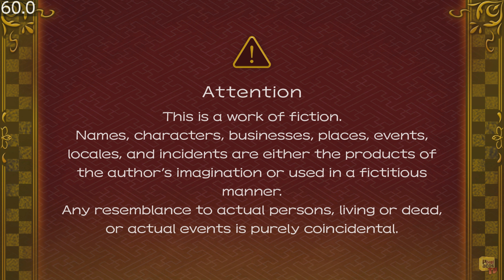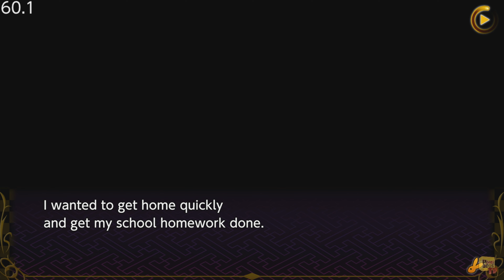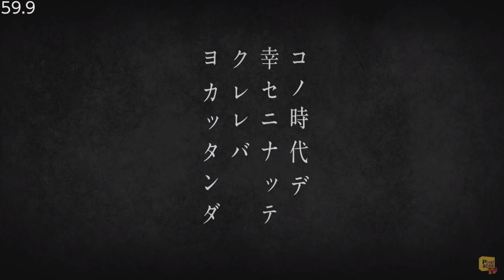Meiji Tokyo Renka Full Moon - (Nintendo Switch) - Framerate & Gameplay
Meiji Tokyo Renka Full Moon

Meiji Tokyo Renka Full Moon switch gameplay
Meiji Tokyo Renka Full Moon longplay
Meiji Tokyo Renka Full Moon playthrough
Meiji Tokyo Renka Full Moon walkthrough

Transcending time and going back to “Meiji” again Transcending time and opening the door to enthralling love affairs with handsome boys from the Meiji period.

The main character, Mei Ayatsuki, an ordinary high-school girl, is transported back in time to the Meiji era by the self-proclaimed magician Charlie, whom she meets on the night of a red full moon.
It was a slightly mysterious Meiji period “Tokyo” where the existence of Mononoke was recognized.

With Charlie’s guidance, she arrived at the Rokumeikan.
The protagonist sneaks into the party and is met by historical figures such as Ougai Mori, Syunso Hishida, Otojiro Kawakami, Kyoka Izumi, Gori Fujita, Yakumo Koizumi, and Tosuke Iwasaki.

Through her interaction with them, the protagonist realizes that she is a “Tamayori” and has a highly prized ability in the Meiji period that allows her to see Mononoke.
Having ability changes her relationship with them.

In this unfamiliar time, love affairs grow as she comes into contact with good-looking men during her daily life.
Will the protagonist be able to return to her original time or...?
Does love transcend time and space: How does it end?

Powered-up version of “Meiji Tokyo Renka Full Moon!!”
“Meiji Tokyo Renka Full Moon” (also known as “Meikoi”) is a historical romance fantasy game in which the main character travels back in time to the Meiji era and meets and falls in love with the great figures of history.
With the addition of Tosuke Iwasaki’s (VA. Yoshimasa Hosoya) route, “Meiji Tokyo Renka Full Moon” (released in August 2016) is now available on Nintendo Switch™ featuring even more new elements!